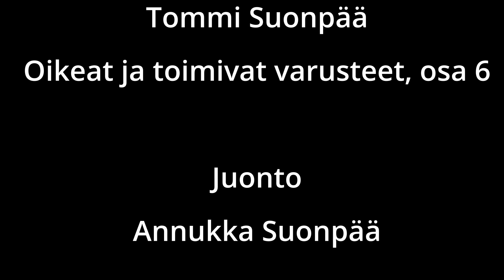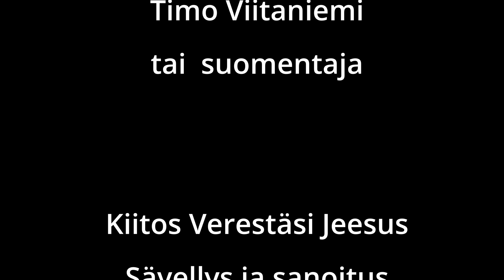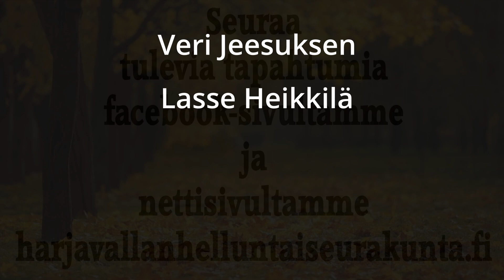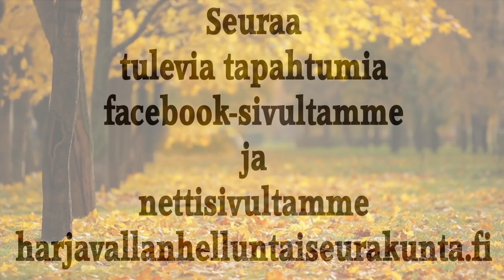Oikeat ja toimivat varusteet, osa 6. Tommi Suonpää. Musiikki, Soile ja Kari Salminen, Johannes Holmi